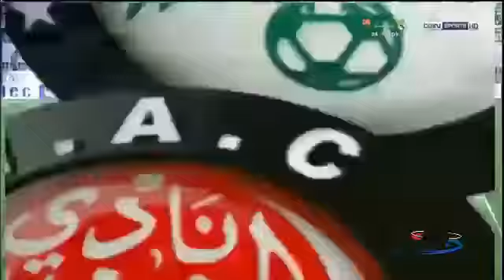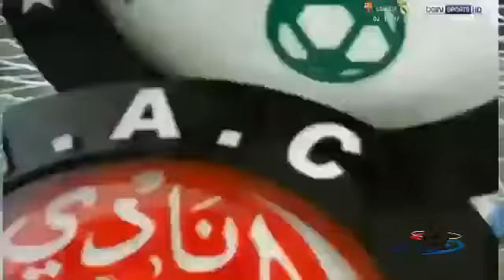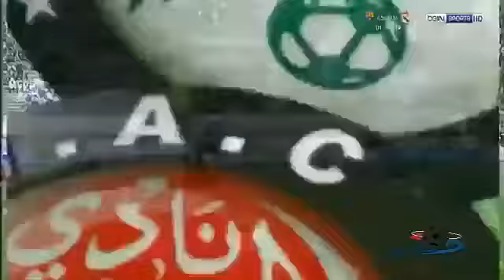RÉSUMÉ HD Wydad (WAC) 1-0 Raja (RCA): DERBY 122 الوداد البيضاوي 1-0 الرجاء البيضاوي | Botola 17 J25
Résumé et but WAC - RCA Derby 122, WYDAD Casablanca 1-0 RAJA Casablanca. هدف انتصار الوداد على الرجاء في ديربي كازابلانكا الجولة 25 BOTOLA PRO 16-17. WAC 1-0 RCA 25eme Journee Botola 1 Pro 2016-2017 الهدف: الوداد البيضاوي 1-0 الرجاء البيضاوي. wac vs raja 1 0 Résumé du match 2017 wydad vs rca ملخص مباراة كامل